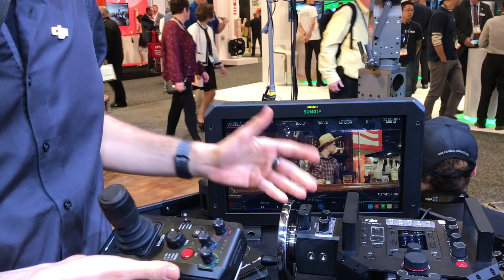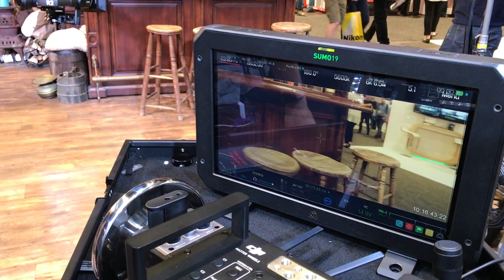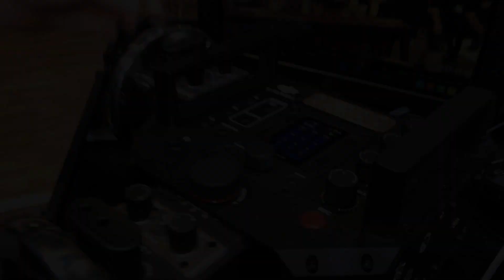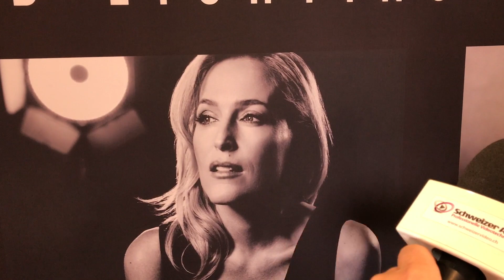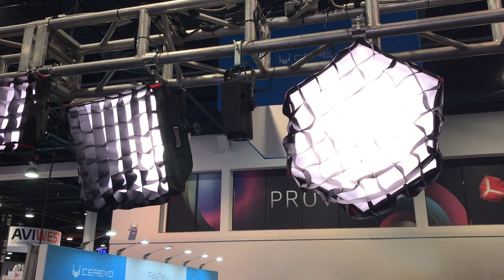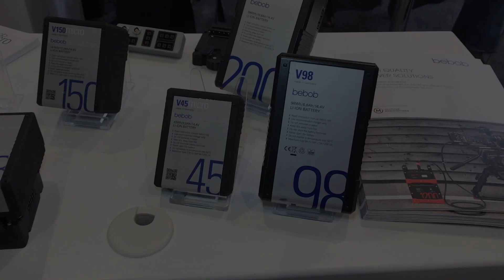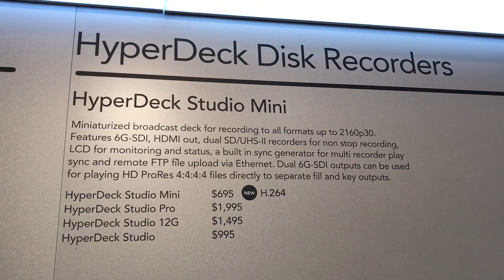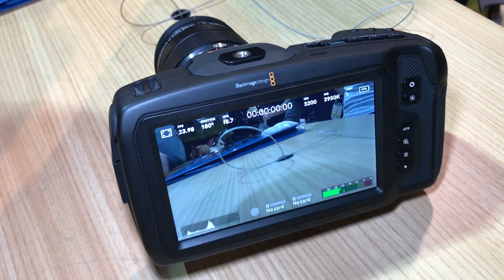NAB 2018 Tag 2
Tag 2 des Neuheitenberichts von der NAB 2018 in Las Vegas. Neuheiten von Blackmagic, Rotolight, DJI, Bebob